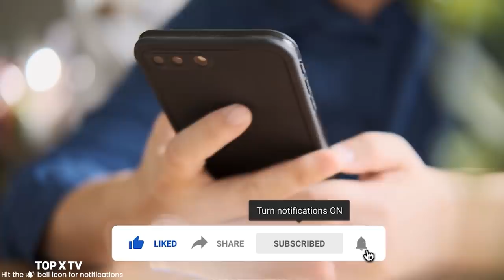4 Fights Between Ertugrul & His Brothers | Ertugrul VS Gundogdu | TOP X TV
4 Fights Between Ertugrul & His Brothers | Ertugrul VS Gundogdu | Urdu / Hindi |

Hello friends, in this video we will be talking about 4 Fights Between Ertugrul & His Brothers | Ertugrul VS Gundogdu. I hope you will like this video.